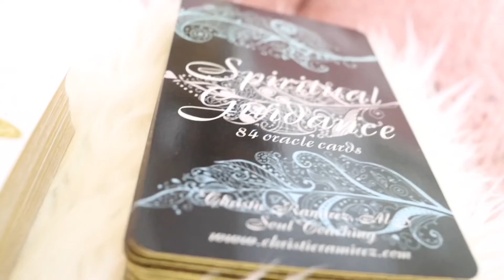Daily Morning Spiritual Guidance 🤍 Friday, November 11th, 2022 🕊📺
Watch my New! Spiritual Guidance Video Series for 2022 Available Exclusive 🎥⁣ 4K High Quality All Free On My YouTube Channel

Provided By The Spiritual Counseling TV Network © 🕊📺⁣

Short Spiritual Message/Updates 🕊📺
The Weekly Spiritual Guidance 🕊📺 ⁣
The Daily Morning Spiritual Guidance 🕊📺
Weekly Extended Spiritual Guidance 🕊📺
BTS 🎞 Spiritual Guidance Series 🕊📺 A little counseling session for us this week… 🛋 Extra Content IG Subscription $ Exclusive
Become a member of The Spiritual Counseling TV Network © 🕊📺 for more exclusive educational psychology content
2 Level Membership: ⁣
Subscription Access BTS  ⁣
$2.99/month ⁣
Access to all TV show content on website or mobile app ⁣
$4.99/month ⁣
Now Streaming! 🎬⁣

Join my Instagram Subscription for souls of light 👼🏻 Only $2.99/month 💰 @christieramirez_soulcoaching

•Behind The Scenes Exclusive Content 🎬
•Bonus BTS 🎞 Spiritual Guidance Series 🕊📺 A little counseling session for us every week… 🛋
•Subscribers Only Group Chat 💬 Ask me any questions about the spiritual journey or your personal soul growth… anything is on the table! ☕️☎️
Christie Ramirez, MS⁣ ⁣ ⁣
Owner of Soul Coaching © ⁣ ⁣ ⁣
Spiritual Influencer ✨ ⁣
Motivational Speaker 🎤 ⁣ ⁣ ⁣
Master in Marriage and Family Therapy ⁣